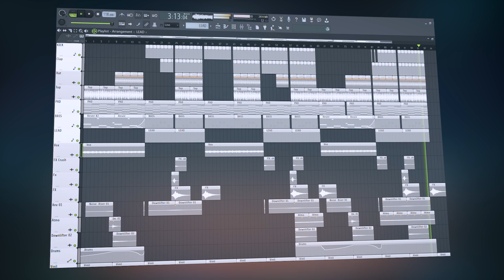MELODIC DEEP HOUSE | FL STUDIO FREE FLP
✖️ Free FLPs
🎹 Tutorials
🎧 My Own Tracks
➕ Remakes
🎵 Remixes